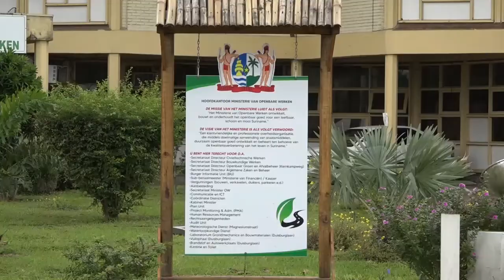22 04 2021 Minister van OW hield persconferentie